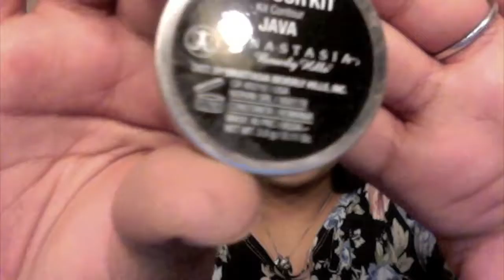Soft Chocolate Spring Makeup Tutorial // Makeup By Linda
SEND ME SOMETHING CUTE💓 - 500 east funston avenue Apt.11